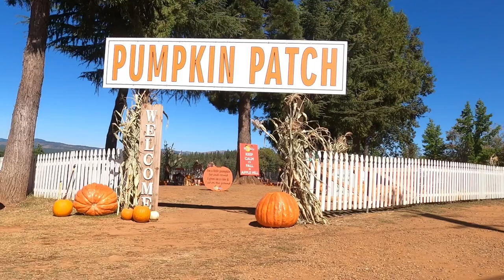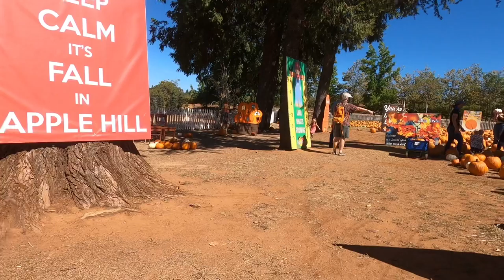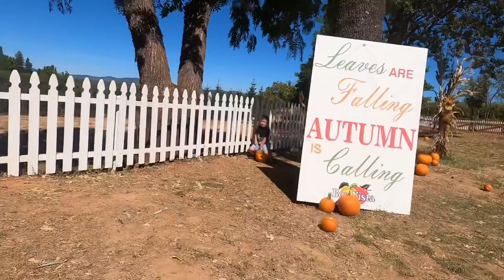Vlogtober 2020 - Day 1 | Pumpkin Patch | Boa Vista Orchards, Apple Hill California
Join me for Vlogtober! —Open for more info!

For the next 31 days I will be sharing my life, our adventures, homeschooling, homesteading, cooking, cleaning, and everything in between on this crazy but blessed journey of motherhood as a Stay At Home Mom. I am so excited to share my vlog with all of you, and I look forward to the fun and adventures that we have planned.

⏰Time Stamps (Feel Free To Skip Around)
Intro 0:39
Making Breakfast 1:48
Today's agenda 0:49
What My Kids Eat for For Breakfast 4:36
Driving 5:20
Boa Vista Apple Orchard 5:30
Pumpkin Patch 5:51
Picking pumpkins 7:24
Looking Inside the Store / Restaurant 10:20

🛒SHOPPING LINKS

🏷Stroller Wagon I used for the Pumkin Patch

🏷Camera and gear that I am using

🏷Diaperbag I used in this video

🎁Hi friends, Thank you for stopping by my channel. Here you will find family gear, diaper bag, homeschool, Vlogs and mommy videos. I have two kids so needless to say I have picked up a few mom tips and family tricks on how to run my household as efficient as possible.

🛋 *C H A N N E L  P O L I C Y !!!* This is my channel and Im welcoming you into my life and giving you a glimpse of who we are . My time is valuable, and so is yours, so please don’t waste anyone else's time by adding negativity to our day. Lets get to know each other!  This has no effect on your final cost. I will always be honest and promote products that I 100% love. If I don't like a product, I will let you know every time! If you don't know me personally, my integrity is the most important thing to me! I hope you will discover this for yourself as you get to know me on my channel. I expect people to be honest with me, and feel obligated to do the same. Thank you so much for your time and support.